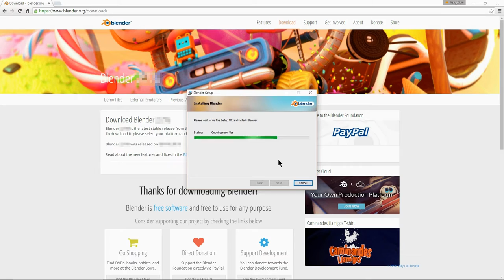Blender Installation 블렌더 설치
CC0 Copyleft
제작자 표시 없이 자유롭게 사용하셔도 됩니다.